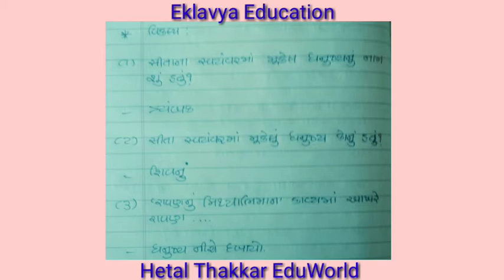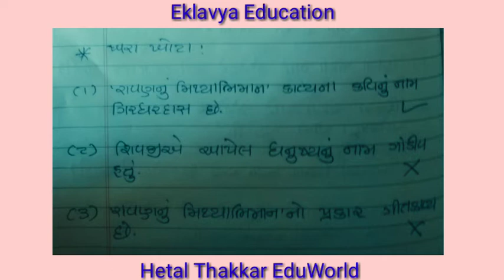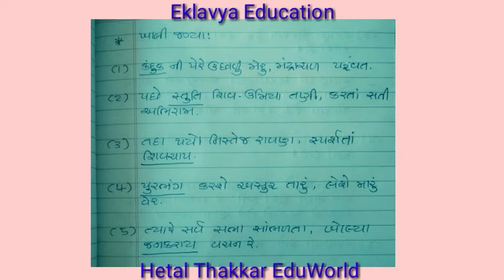ધોરણ 6 ગુજરાતી સત્ર 2 કાવ્ય 12 રાવણનું મિથ્યાભિમાન:પ્રશ્નોત્તર| Std 6 Guj12 Ravannu Mithyabhiman:Q-A